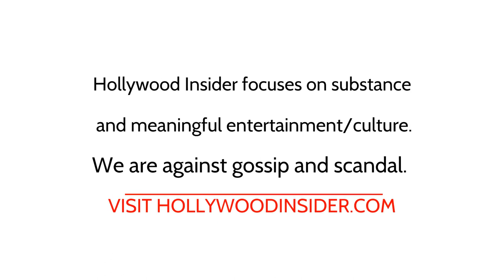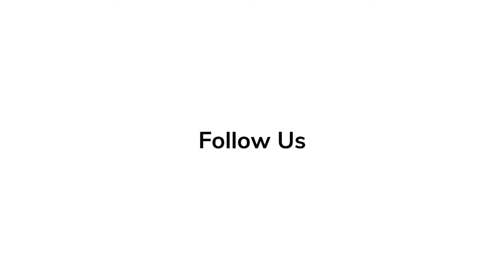Tom Bateman Spills Secrets on Making of 'Thirteen Lives' | In-Depth Scoop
Thirteen Lives is a 2022 American biographical survival film based on the Tham Luang cave rescue directed and produced by Ron Howard, from a screenplay written by William Nicholson. The film stars Viggo Mortensen, Colin Farrell, Joel Edgerton, and Tom Bateman.

'Elvis' Series